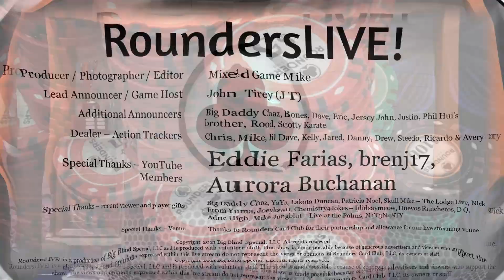$300,000 Guarantee Revivor Final Table - Player Interview with David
Tonight!  From the heart of south Texas, a low stakes No Limit Hold'em game!

Rounders LIVE! is a semi-weekly live streamed game out of San Antonio, Texas.

Get in the Game! Sign up for any of our live stream shows by contacting J T.
Text: 210/816-3325

Our show is supported by advertisers and enthusiastic viewers.

Thanks to Rounders Card Club for their partnership and allowance for our live streaming venue.  You may find out more at rounderscardclub.com or on Facebook slash RoundersCard or drop by to visit in San Antonio - located at Interstate 10 and Wurzbach Parkway.

Producer: Mixed Game Mike
Commentary by: J T
Guest Commentary: Jersey John

You may find Mixed Game Mike on Twitter and Instagram @MixedGameMike

Mailed correspondence (but really just hit us up on Twitter @MixedGameMike):
Big Stack Studios
2313 Lockhill Selma 262